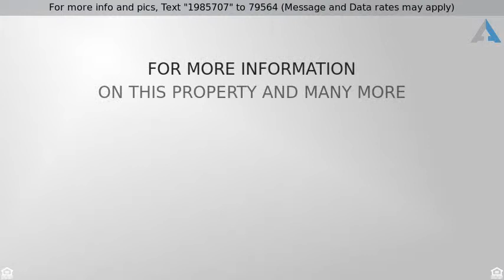Priced at $223,000 - 9253 N FIREBRICK Drive 143, Fountain Hills, AZ 85268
Ground Unit Townhouse!

This ground floor unit has beautiful mountain views! The galley kitchen has nice oak cabinets & BRAND NEW SS appliances. At the end of the kitchen is the laundry and pantry. The family room has built-in entertainment center. Both bedrooms have their own full bathrooms. This unit includes a garage This is a must see!